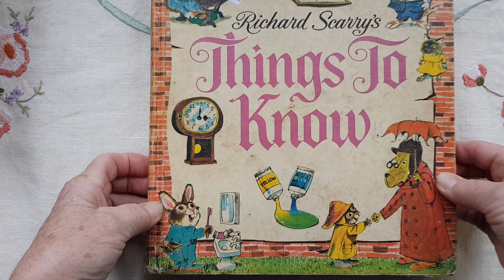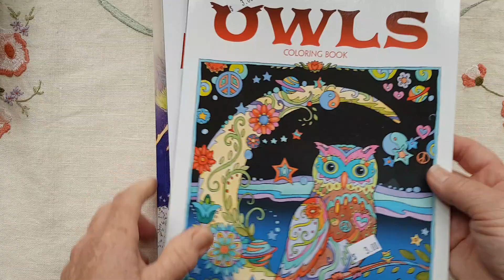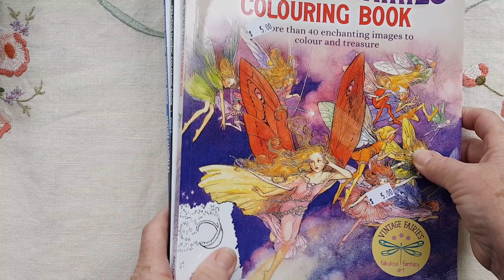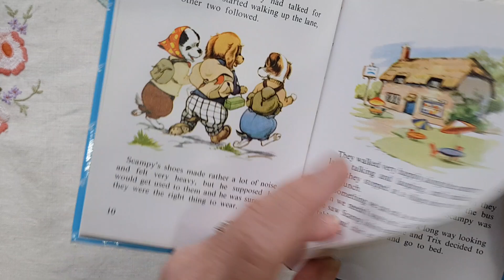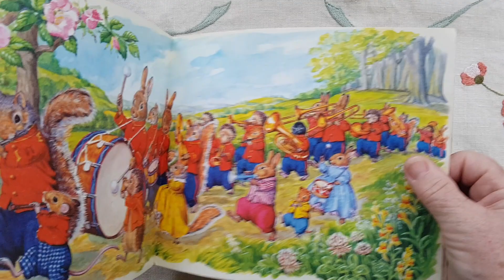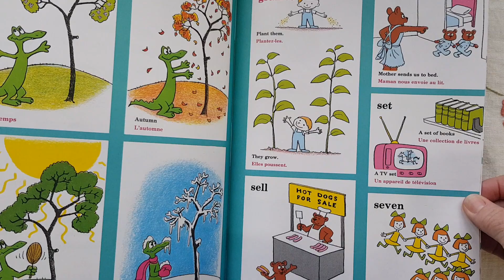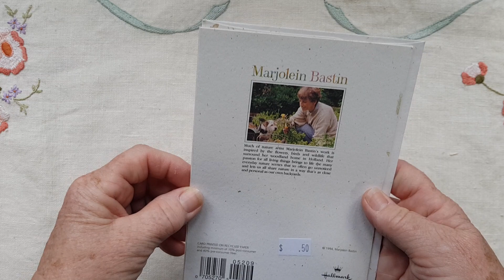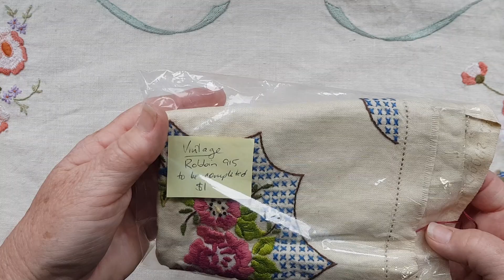Thrift haul vid, featuring Bastian my Miniature Schnauzer puppy.